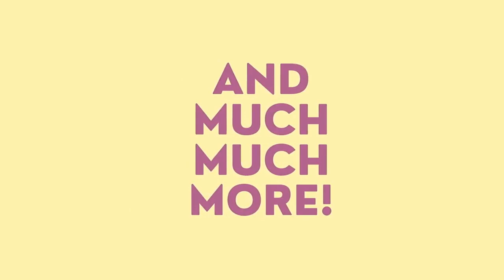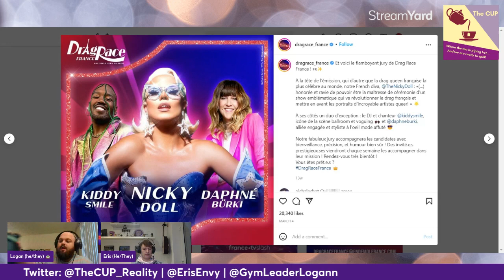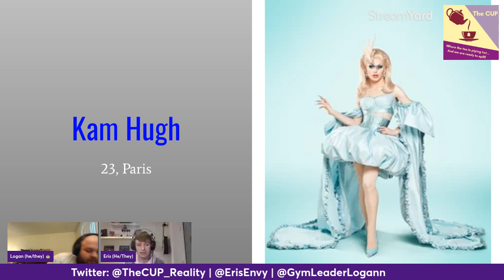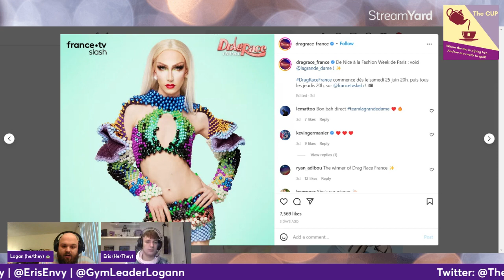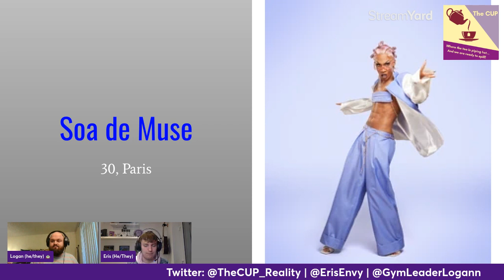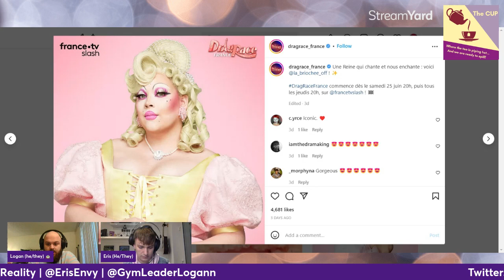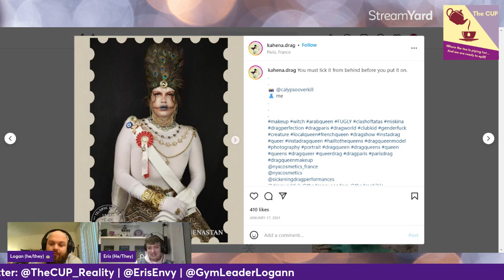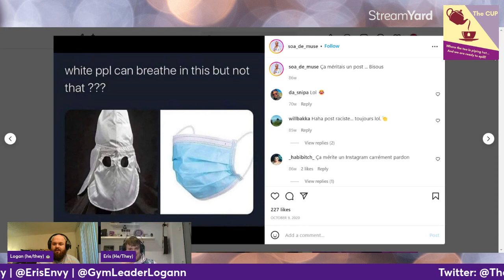Drag Race France Season 1 Cast Assessment | The CUP 🍵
Welcome to The CUP, the Currently Unnamed Podcast, where the tea is piping hot, & we are ready to spill!

Logan & Eris are here discussing the 10 queens competing in the newest Drag Race franchise, Drag Race France! We dive into the promo images, take a quick look at their social media pages, & gush over the judges' panel!

TIMESTAMPS FOR PROMO LOOK REVIEWS:
10:56 (Elips)
13:58 (Kam Hugh)
18:14 (La Big Bertha)
21:00 (La Briochée)
23:23 (La Grande Dame)
25:27 (La Kahena)
28:44 (Lolita Banana)
30:47 (Lova Ladiva)
33:04 (Paloma)
34:31 (Soa de Muse)